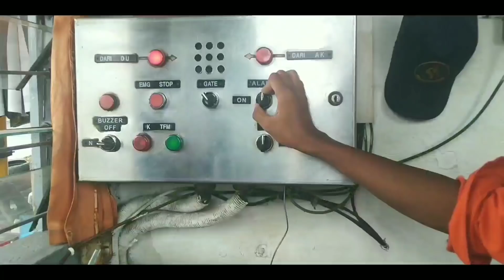Nekat Menerobos Palang Pitu Kereta Beginilah Akibat nya.......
Kejadian tersebut terjadi di perlintasan Kereta Api Jembatan Besi Tepat nya Di JPL 29A yang sedang macet di sore hari penonton setia RDU CHANNEL pasti tidak asing lagi dengan kejadian macet di JPL 29A maka dari Itu yang baru bergabung di CHANNEL ini Klik Subscribe Dulu Gess & Nyalakan Notifikasi nya agara kalian mendapatkan vidio terbaru Nya.

Lanjut ke Kronologi Jadi Hari Senin 26 Juli 2021 Pukul 16:48 Sore Terdapat Macet Di JPL 29A.Ketika Kereta Hendak Melintas Biasa nya Petugas Menahan mobil belakang nya yang dan mengamankan mobil depan nya yang terjebak macet di tengah" rel kereta namun pengendara mobil losbak ini nekat maju kedepan mengikuti mobil yang ada di depan nya padahal sudah di peringatkan oleh petugas untuk berhenti terlebih dahulu akibat nya mobil tersebut terjebak macet di tengah rel tidak bisa bergerak kedepan saat krl hendak melintas seketika kenek dari pengendara tersebut panik melarikan diri,petugas berusaha memberikan arahhan kepada supir mobil untuk tidak keluar dari mobil nya dan meminta supir agar memundurkan mobil nya beruntung tepat waktu mobil dapat mundur kebelakang di pandu oleh petugas.

Nah jadi inget ya gayss jika melewati perlintasan pintu kereta & mendengar alaram sudah berbunyi sebaiknya berhenti terlebih dahulu lebih baik kehilangan waktu 5 menit dari pada kehilangan waktu selama lama nya 😀

Dan jangan lupa juga untuk follow instagram RDU CHANNEL;

Dan jangan lupa di Subscribe Channel HilmiFaqod29A Channel Baru dari RDU CHANNEL Menampilkan Vidio Short nya RDU CHANNEL Oke langsung saja klik Link Nya di Bawah dan jangan lupa di subscribe ya gesss Enjoyyyy.

Link Channel HilmiFaqod29A